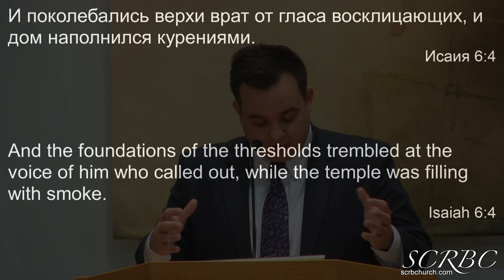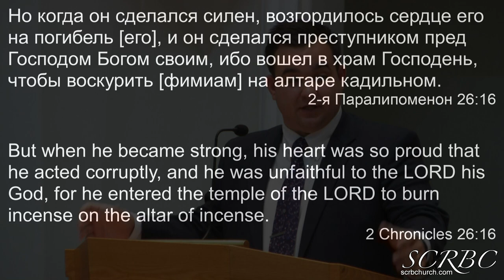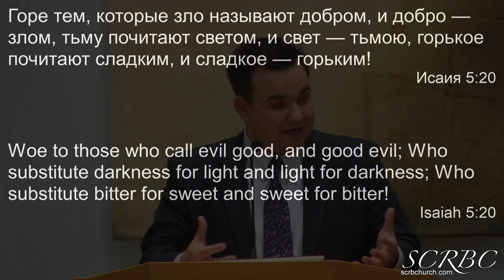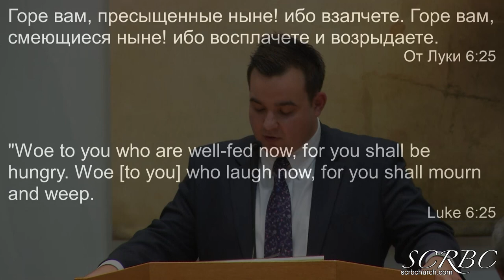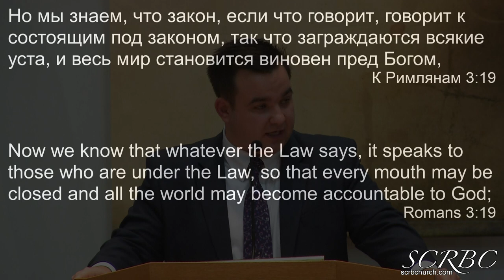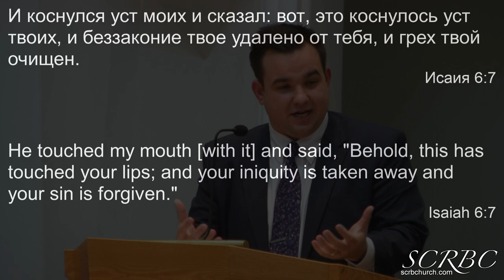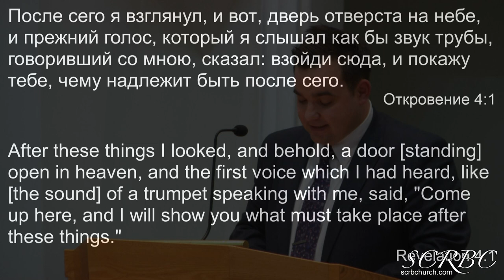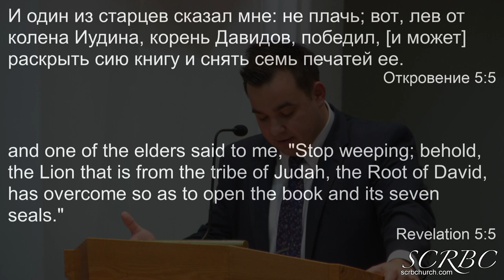11 29 2020 Бог Святости И Благодати И Жданов